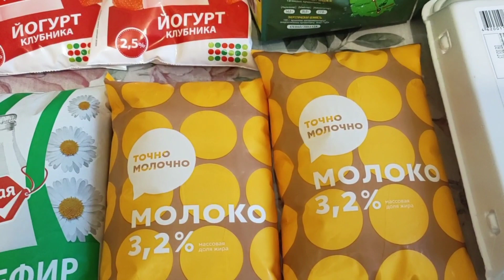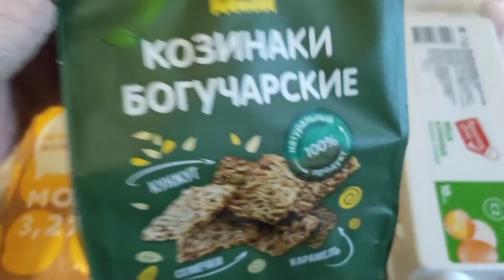Закупка🥖 Пеку Улитки🥮 Болтаем😉пеку